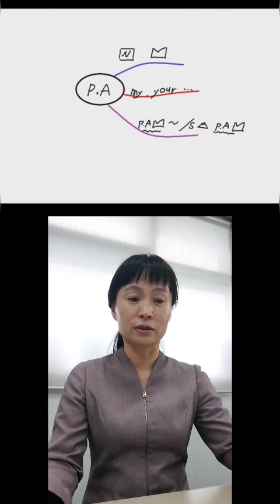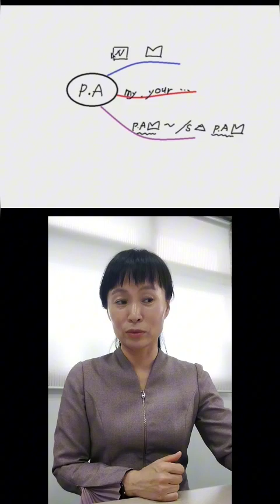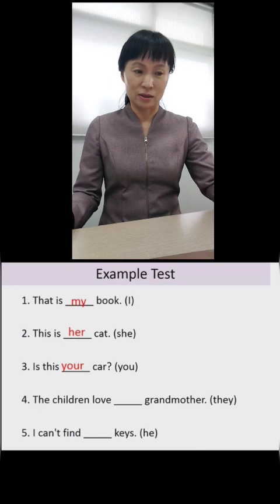회화로 배우는 영문법(15. 소유 형용사 the possesive adjective)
영어는 한국어와 달리 앞의 명사를 똑같은 형태로 중복을 싫어 한다. 그래서 대신 쓰는 명사가 발달 되어 있다.
이번 강의는 중복된 명사의 소유격을 보여주는 소유 형용사를 배워 보자.
소유 형용사가 들어간 단어는 문장에서 위에서 처럼 주어 역학을 하거나 목적어 또는 보어 형태로 쓰일 수 있다. 중요한 건, 소유 형용사등은 혼자 쓰일 수 없다. 반드시 명사를 동반해서 그 명사의 소유를 보여 준다.
머리로 외우기 보다는 말로 발화를 해보고, 입이 익숙해질 때 규칙이 더 자연스럽게 쓰인다.